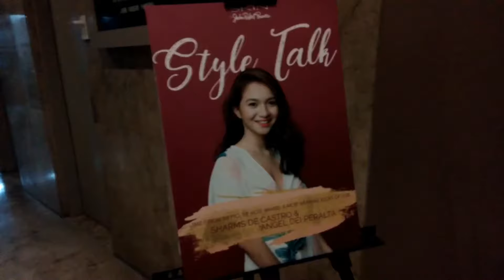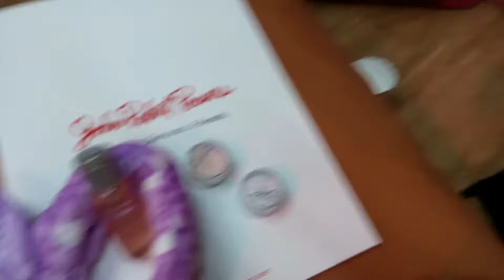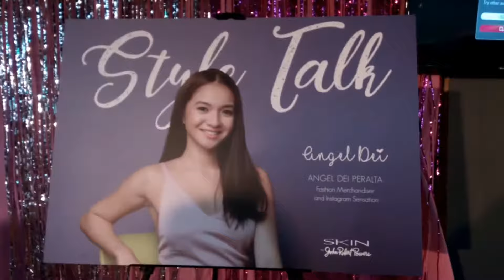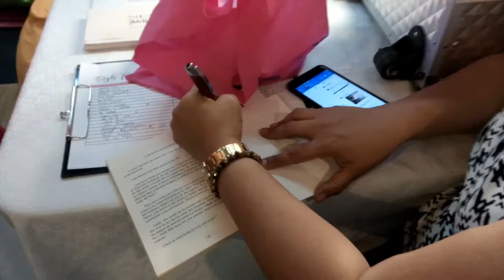Skin by JRP: 10 Hacks from Angel Dei @ Style Talk | ExtraDyosa Vlog #16 ♥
Thank you SKIN by John Robert for choosing me as your giveaway winner and for giving me the priviledge to attend the Style Talk with Angel Dei Peralta and Sharmaine Cantillon De Castro last Saturday!
It's one bucket list checked for every Deidreamer out there! ❤️❤️

I am Dyosa from the Philippines, feeling so EXTRA and ready to EXPLORE life! I study Media and Entertainment Management, that’s why you'll see a lot of VLOGS in TV, Movie, Media, and Events industry.

There’s MORE: You will also be able to watch performances of my theatre plays, hosting gigs, and short films.

Check out my Created Playlists to enjoy similar types of videos that you may like!
* Interviews by Reporter Dyosa
* Travel Vlogs of Explorer Dyosa
* Off-Cam x BTS of TV & Media Industry
* Theatre Plays by Actress Dyosa
* Live Music by Singer Sister Via
* Short Films in High School & College
* Business Summits, Leadership Trainings, Youth Exchange Programs VLOGS
* Movie Reviews by Ordinary Watcher Dyosa

Let’s hang out in Twitter: @AmbiDyosa
Show me your hearts in Instagram: @AmbiDyosa

Magdiwang tayo, ‘sangkatauhan!
–Love, Goddess ♥ ♡